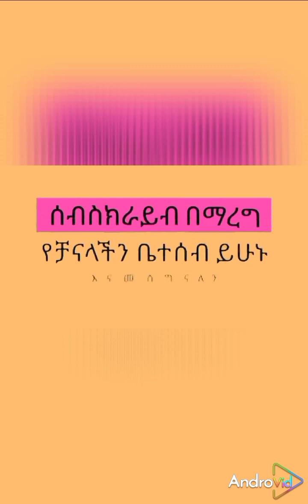የግሌ ምልከታ ክፍል _1|| በሃይማኖት ስም መነገድ ሊቆም ይገባል|| የህብረተሰቡ የዋህነት እስከየት ድረስ ይሁን? ||ምርጥ ምከታ